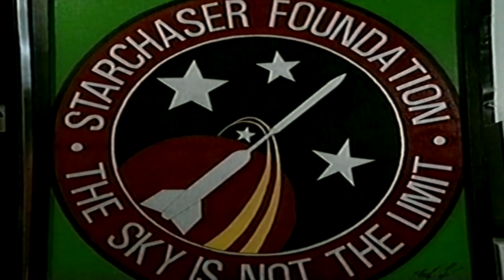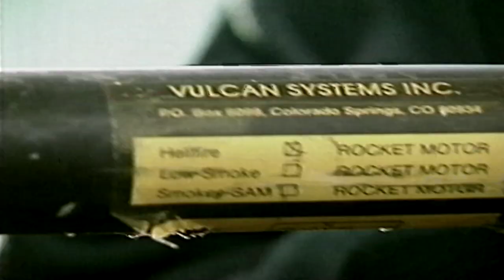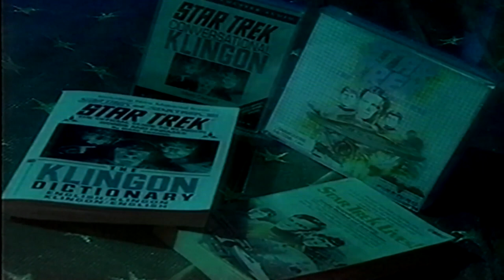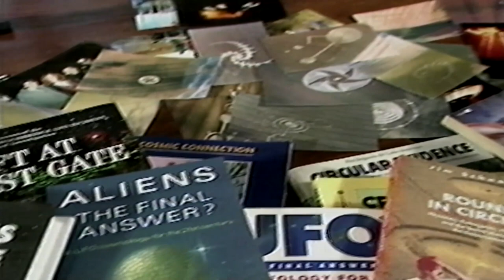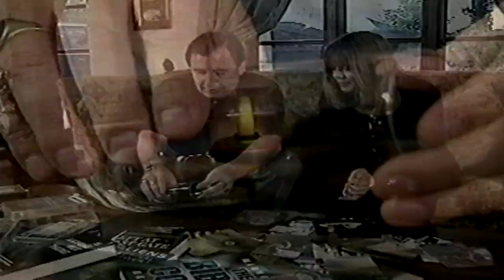ch4 collectors lot little gems vhs 1998